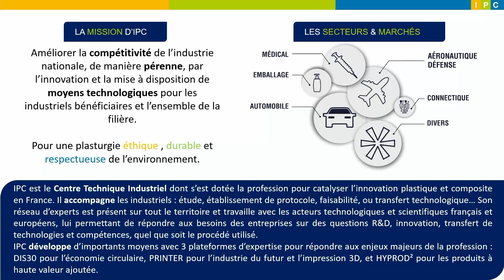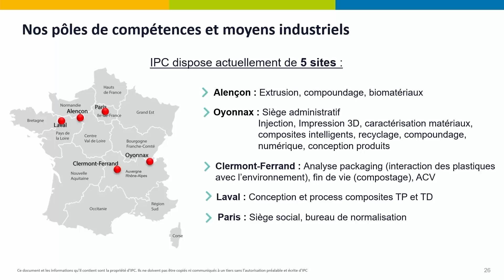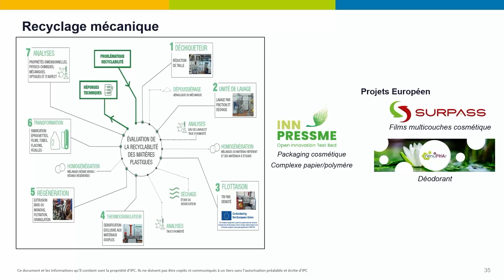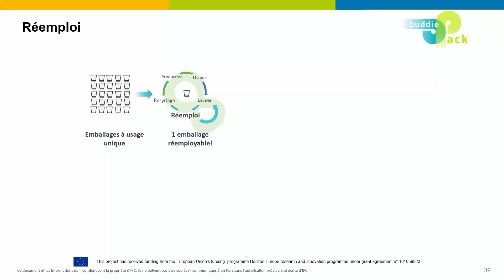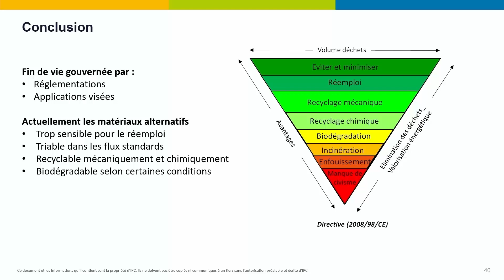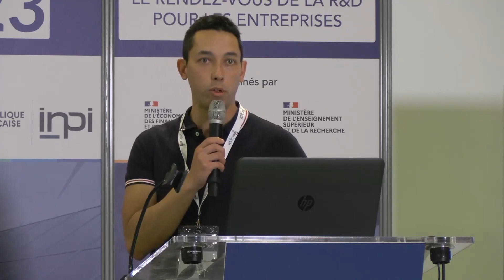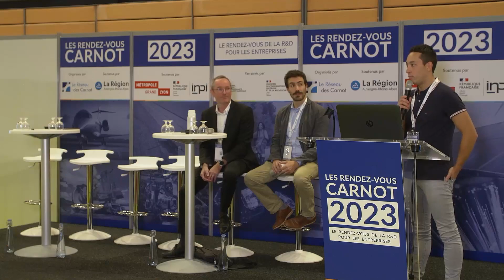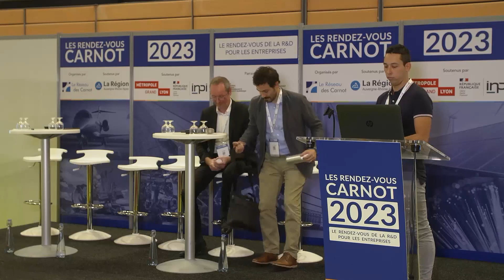Carnot pour Mode & Luxe: Fin de vie des emballages plastiques, réemployable, recyclable, compostable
IPC centre technique Industriel travaille sur des solutions durables pour l'élimination des emballages plastiques par la voix de Valentin Thoury, responsable du service Matériaux et Extrusion.